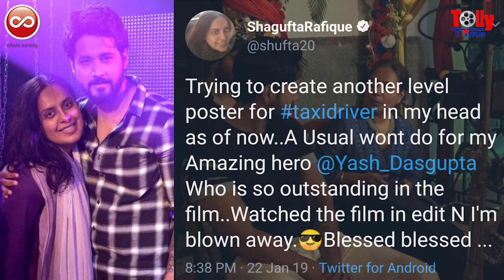দারুণ চমক নিয়ে আসতে চলেছে Taxi Driver এর পোস্টার!